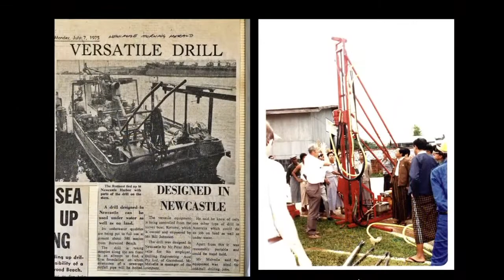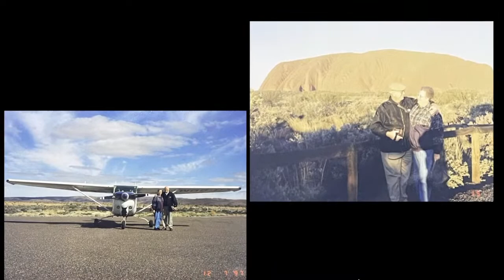Peter Melvelle - Requiem Mass